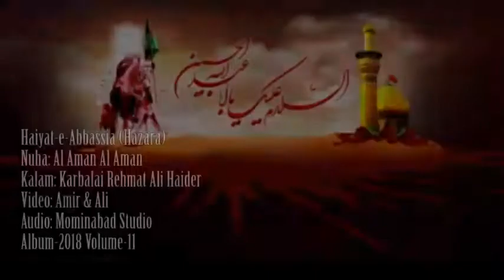Dasta Abbbassia 2018 | 2019 Noha - Al Aman Al Aman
Daste Abbasia  2018|2019
nNoha  :   Al Aman Al Aman
Kalam  : Naimat Munawar
Video  : Amir & Ali
Audio  : Momim Abad Studio